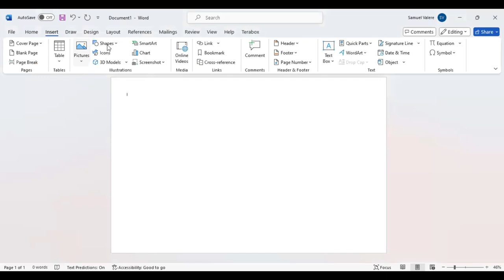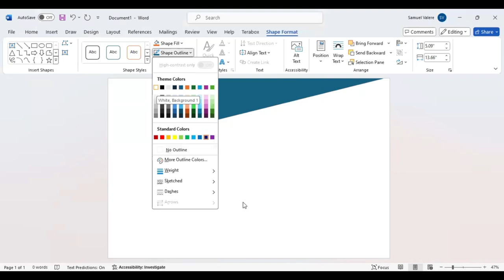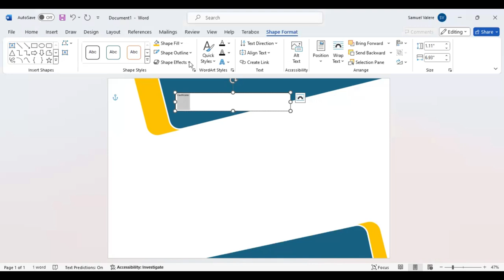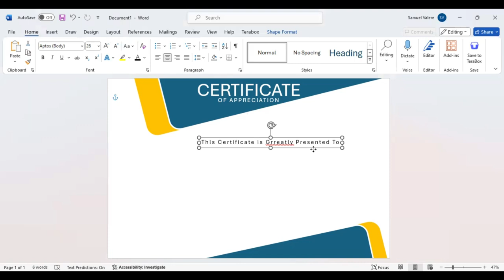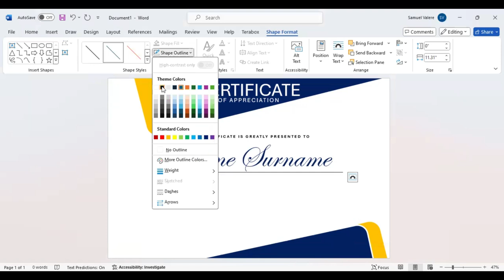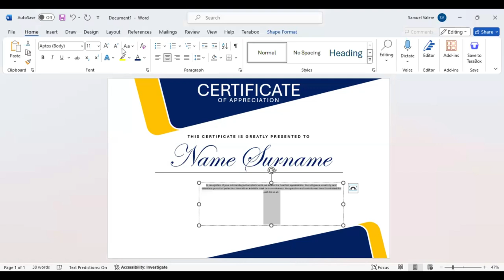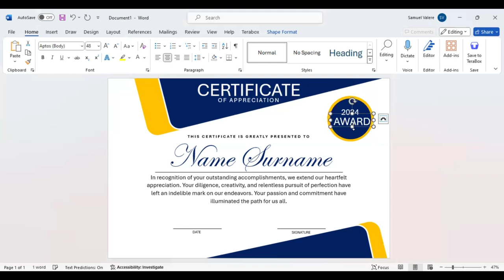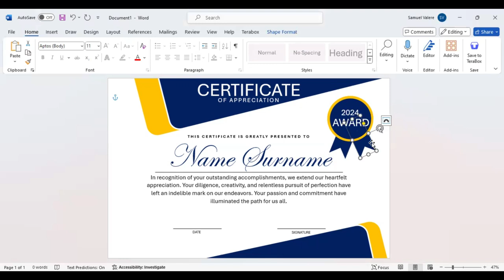How to Make Simple Certificate in MS Word Part 17